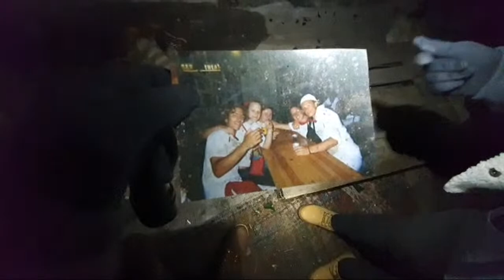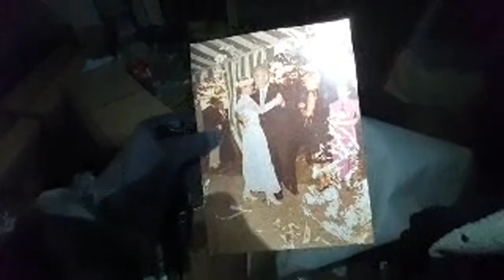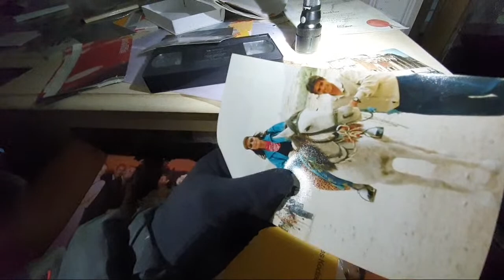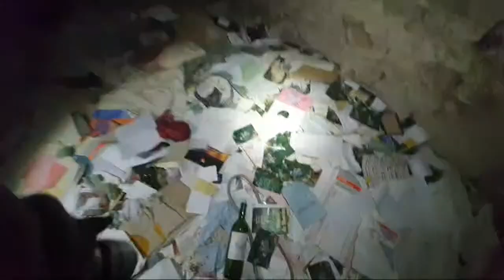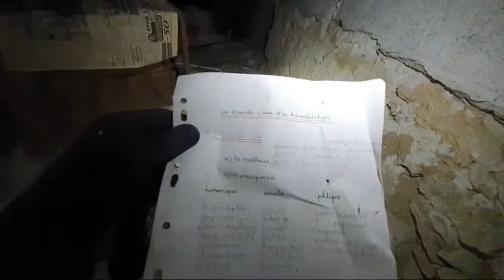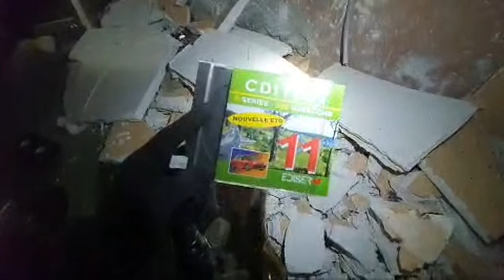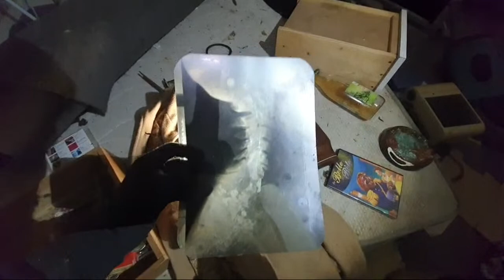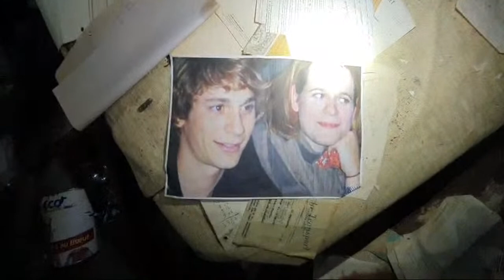[LIVE 30]: urbex nocturne du château labyrinthe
🔦 Concept de la chaîne: immersion en direct dans des lieux insolites et abandonnés.
Nous faisons plusieurs lives d'urbex nocturnes par semaine (châteaux, hôpitaux, explorations en forêt, etc).

Si vous souhaitez nous aider pour que nous puissions faire plus de lives, de meilleure qualité:

•Liste Amazon (matériel)
Merci infiniment !

-10% sur les lampes torches Olight avec le code Adrien10.

Pour les nouveaux qui débarquent et se demandent qui est ce type qui vous fait la conversation tout en filmant d'étranges lieux en direct, j'ai commencé à streamer dès 2016 par

Un très grand merci aux modos: Claraa_yamaha, Elodie M, Fil Marley, Joel R, Maxime Chambon, Crystele, Cris Feuz, Cédric Chenu, Fatbob.ludo, Ike Wiseman.

Périscope: @aventures